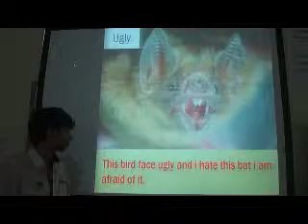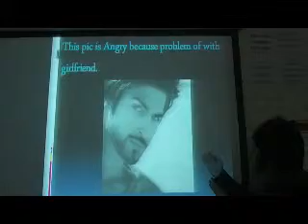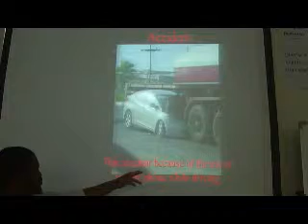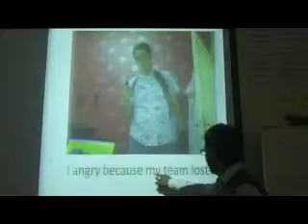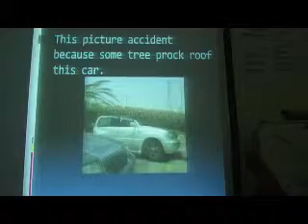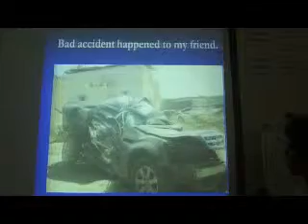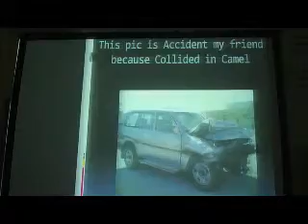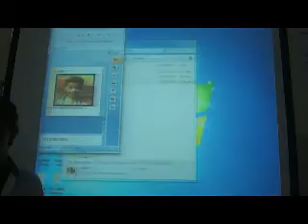Week 11 Abdulaziz Asisri, 7 Pictures